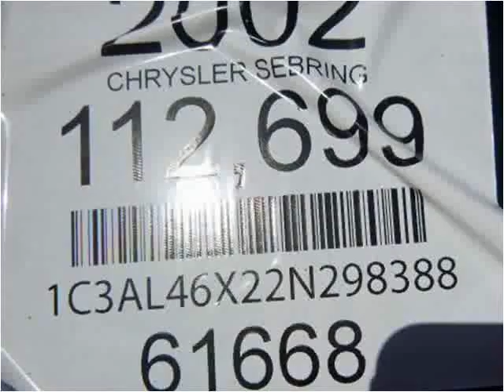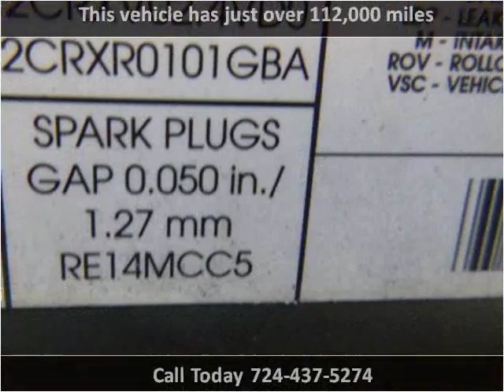2002 Chrysler Sebring Used Cars Uniontown PA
This 2002 Chrysler Sebring is available from LBSI Automotive LLC.